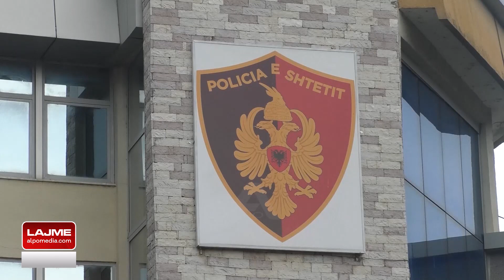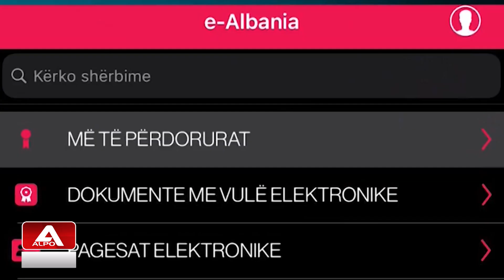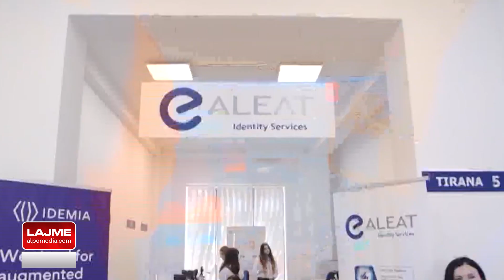Lajme 27 Shkurt 2021